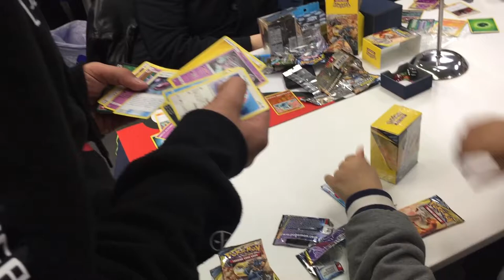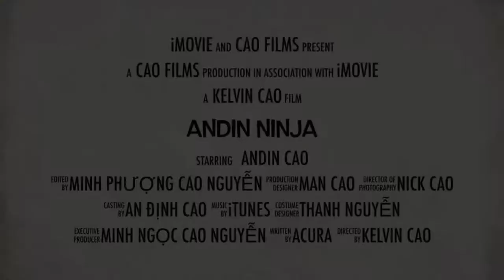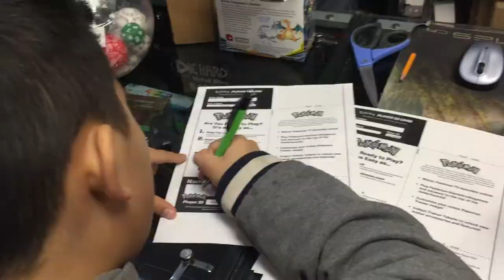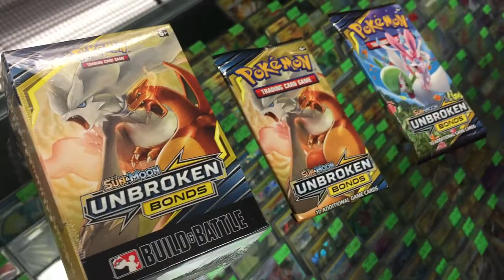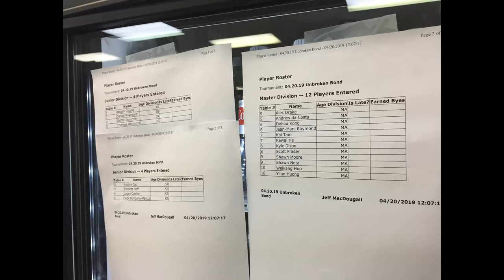Sun & Moon Unbroken Bonds Pre-Release - Pokemon Tournament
Sun & Moon Unbroken Bonds Pre-Release  - Pokemon Tournament. Me and my friend, Ozgur went to 401 Games Downtown. We entered 401 games early. First I checked out the Pokemon section, then I registered. I got the Build and Battle Kit and an extra 2 packs while Ozgur was selling his cards. He sold his cards just in time! So He registered just in time! Then we opened the Build and Battle kits and some people got rare cards and some people didn't. But the people that got rare cards yelled and screamed. Me and my friend also yelled because of the Buzzwole and Pheromosa Gx Full art, Blastoise Hyper Rare Gx, Beast Bringer Secret Rare and a Persian Gx. Then everyone built a 40 card deck in order to battle using the 23 card kit given in the Build and Battle kit. they needed the extra packs for the remaining 17 cards. Friends Join us in a Magical time!